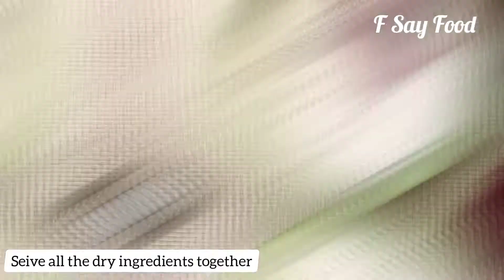Eggless Nutty Bubble Cake | Perfect Nutty Bubble Cake Recipe | Homemade Nutty Bubble From scratch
Today's video is just treat to your eyes and water to you tongue because it's that delicious and yummy that you would also like to try it yourself. The simple steps are demonstrated in the video right from scratch to the final finish.
Please take a moment to visit the below link where you will get more collection of cakes tutorial, fondant art, cooking videos and many more.